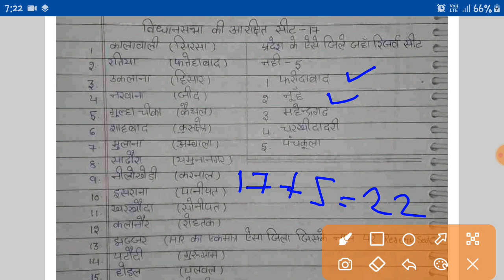HSSC-86 | हरियाणा की विधानसभा by Jyoti Ma'am